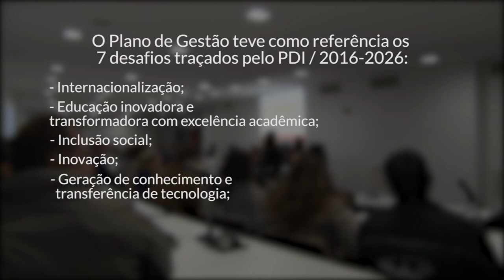Apresentação do Plano de Gestão - Acontece na UFSM